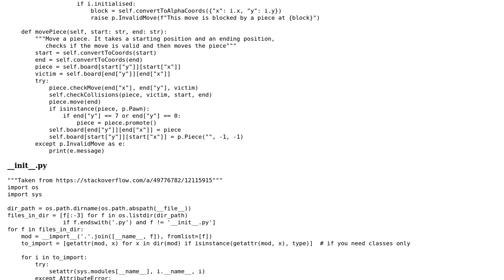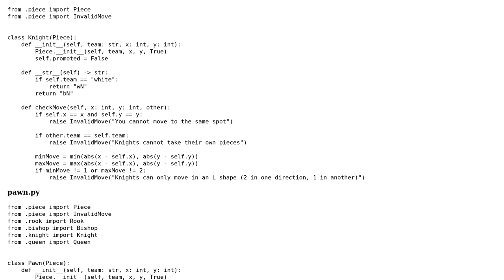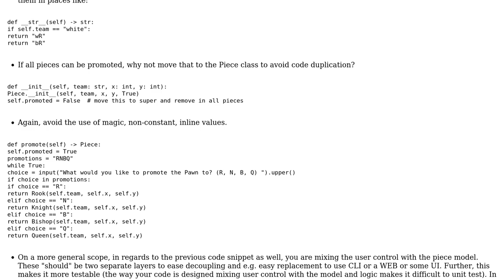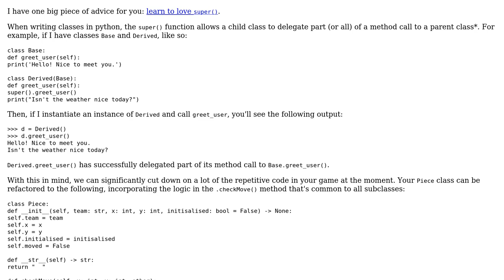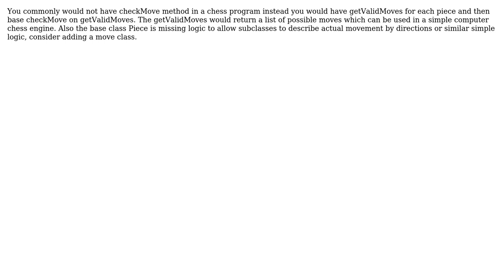First attempt at chess in Python (5 Solutions!!)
First attempt at chess in Python

With thanks & praise to God, and with thanks to the many people who have made this project possible! | Content (except music & images) licensed under CC BY-SA | Music | Images & others | With thanks to user Ted Elliott user Rolf user miquelvir user Mark H user Brade user Alex Waygood and the Stack Exchange Network Trademarks are property of their respective owners. You are responsible for your own actions.